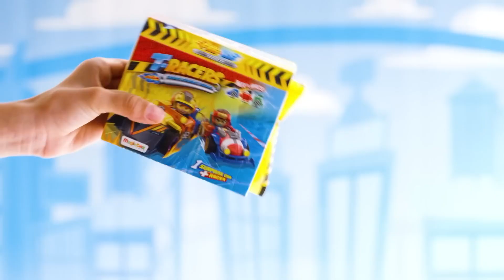T RACERS TVC Cartoons SERIES for Kids